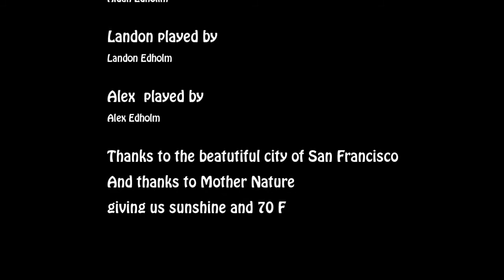San Fransisco trip and biking the Golden Gate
Biking with with Aidan and Landon in the beautiful city of San Fransisco
February 2013